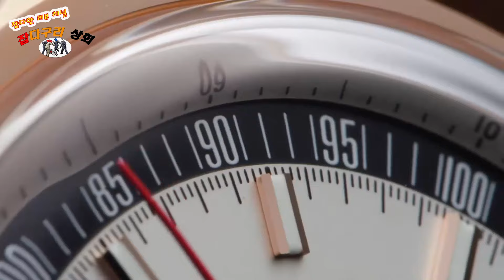브랜드별 대표 시계(아이코닉 와치) 3탄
이번 영상에서 드디어 하이엔드를 끝내고 그 밑 브랜드로 갑니다!
뭔 놈에 시계 브랜드들이 이렇게 많은지...
이번 영상에 등장하는 시계 브랜드는..
보베 BOVET 1822
쇼파드
프랭크 뮐러
반 클리프 아펠
제이콥 앤 코
로저드뷔
불가리
코럼
글라슈테 오리지날
IWC
로렉스
오메가
제니스
세이코
입니다.